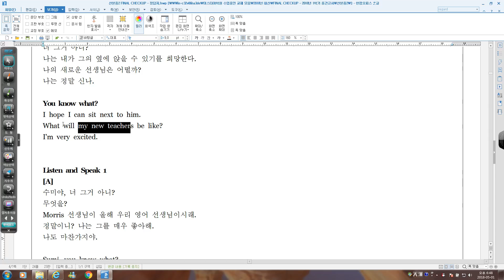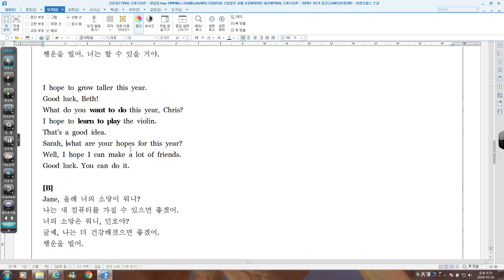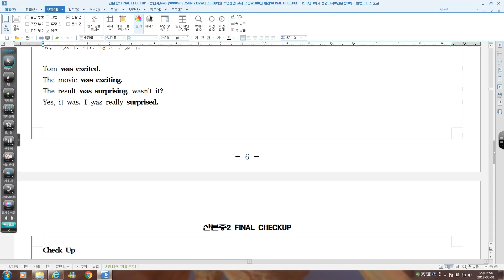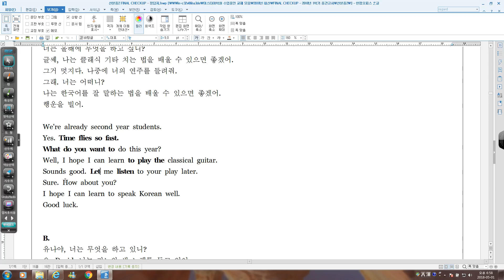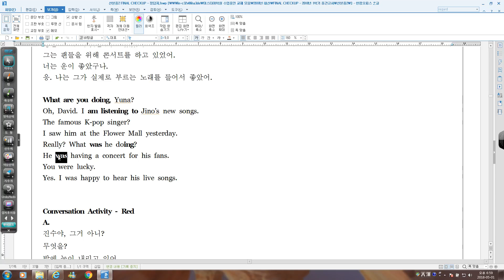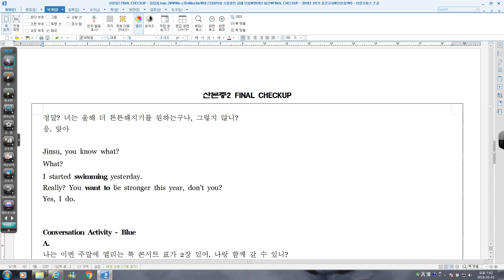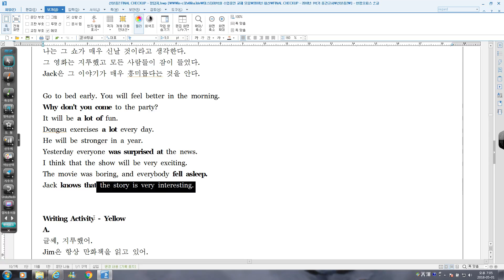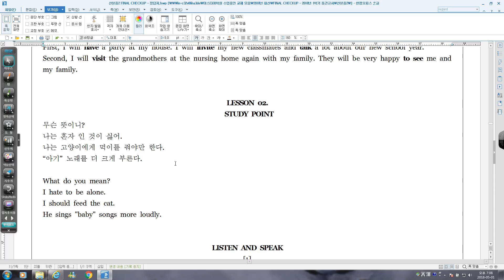산본중2 본문외지문 직전정리1